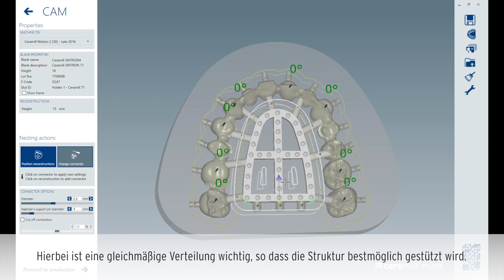Teleskoptechnik | Step 4 – Positionierung der Sinterhilfsstege in der CAM Software